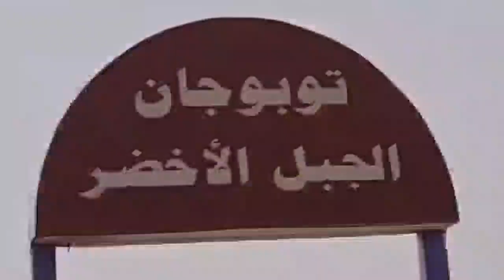Very Interesting Toboggan ride in Jabal-e-Akhder in Taif --- Saudi Arabia || Crazy and Fun ride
🔴Today I went to Taif for an interesting ride which is Toboggan. Toboggan are just pure FUN! 👌
I would advise viewers to go and have fun in this amazing ride. Good enjoyment for children and family.
Must Visit!!!